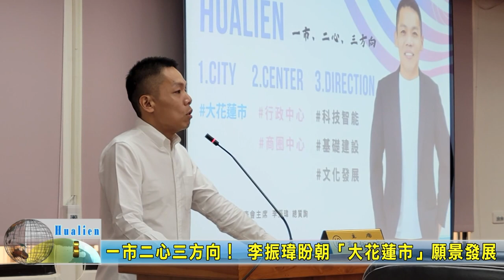20231031 06 一市二心三方向！ 李振瑋盼朝「大花蓮市」願景發展